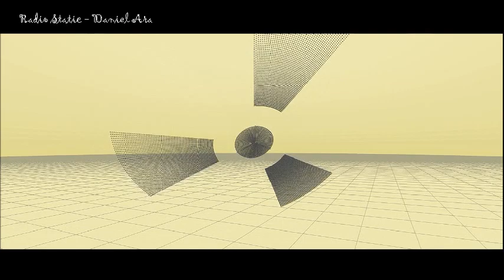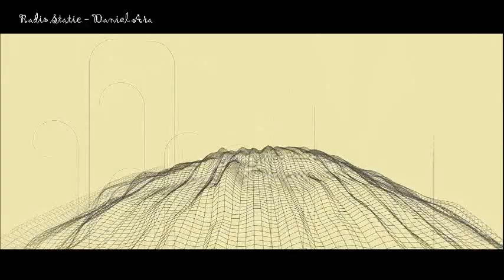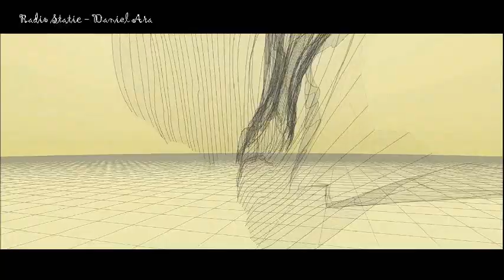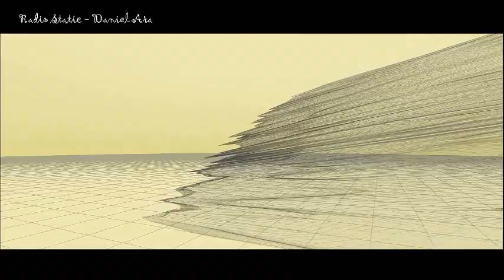Radio Static - Daniel Ara